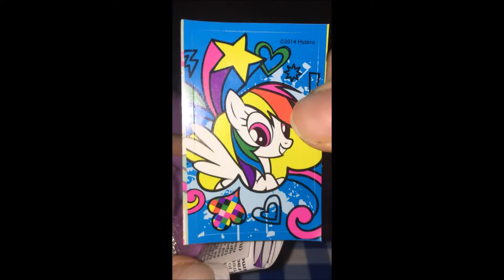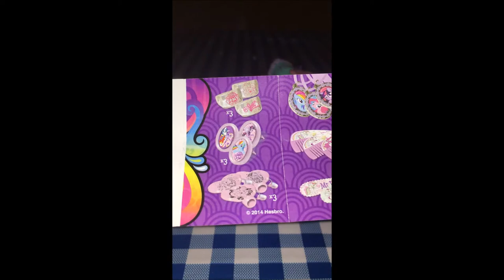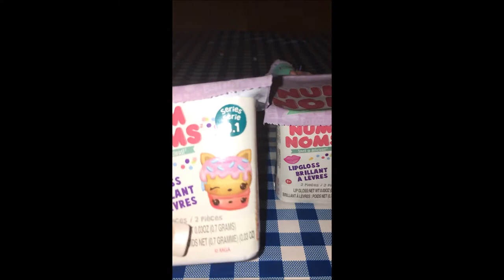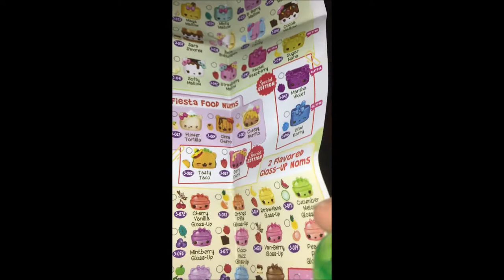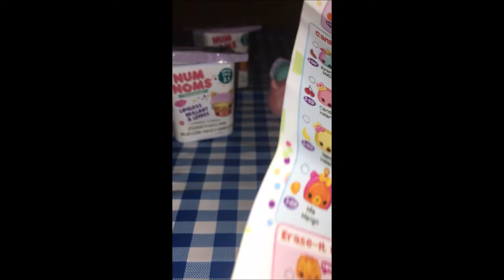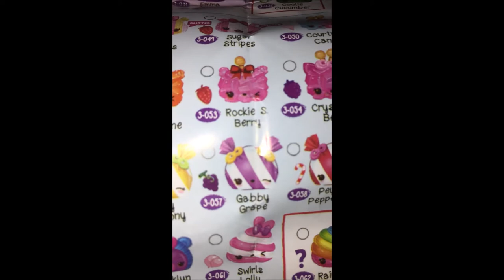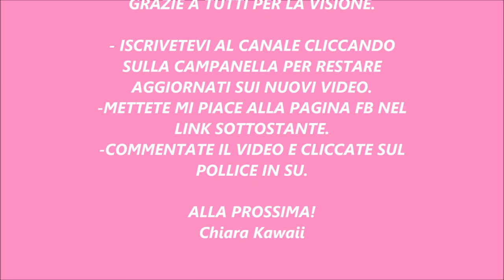HAUL DALLA FRANCE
In questo video vi mostro gli acqusti fatti da Claire's in Francia. Parlero' di Num Noms SERIES 3, PUSHEEN ed altro ancora. Sottolineo che molte di queste cose in Italia non si trovano e non sono vendute da Claire's in Italia! Vi consiglio quindi la visione!